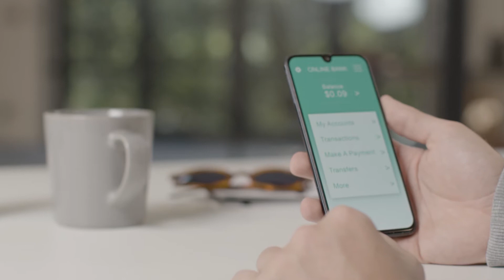क्यों फूल जाती है मोबाइल की बैटरी || Mobile battery || facts in hindi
Video title - क्यों फूल जाती है मोबाइल की बैटरी || Mobile battery || facts in hindi  || मोबाइल कि बैटरी फूलने के कारण

इन्हें भी जाने 😊
दुनिया का सबसे काला बच्चा

DAILY GK WITH LOKESH | LOKESH SINGH